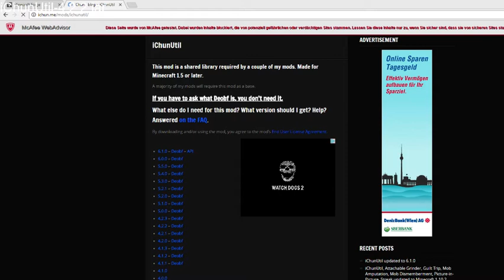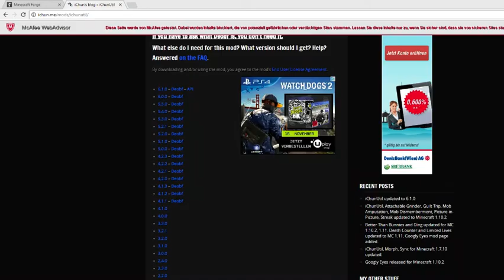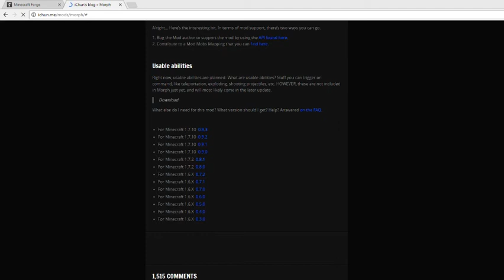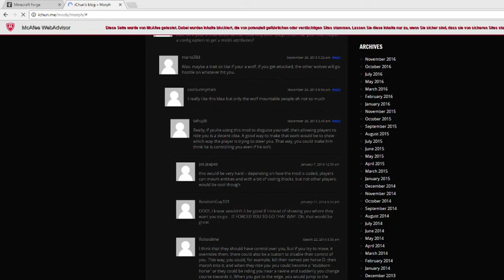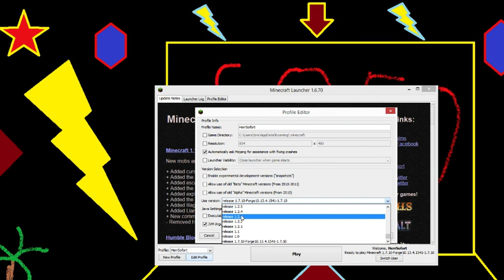Ankündigung Community Projekt mit euch ihr dürft mitspielen.Sry kein Lucky Block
Links zu allen Mods die ihr braucht :D und zu Forge